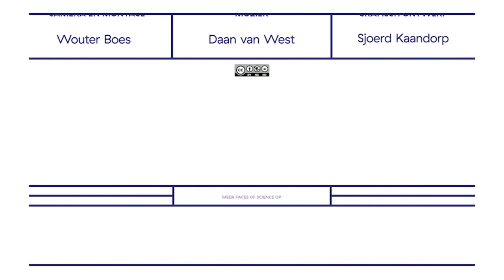Ziekprikkers en beterprikkers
Je zou het misschien niet zeggen, maar het gevaarlijkste dier ter wereld is de mug. Per jaar sterven er bijna een half miljoen mensen aan de gevolgen van malaria. Hoog tijd voor een vaccin dus. En dat is precies waar Saskia van der Boor, arts-onderzoeker bij het malarialab van het RaboudUMC aan mee werkt.

Met beelden van Saskia van der Boor